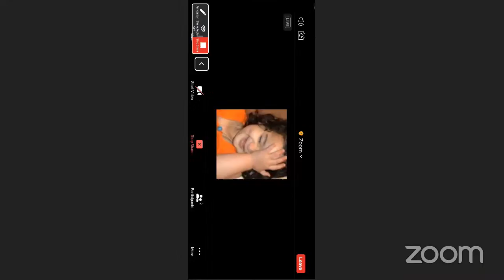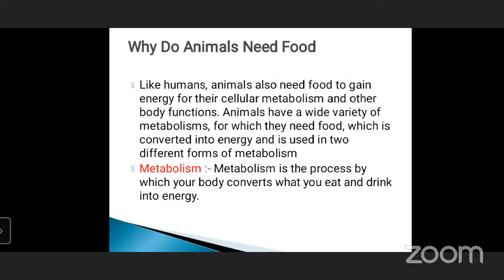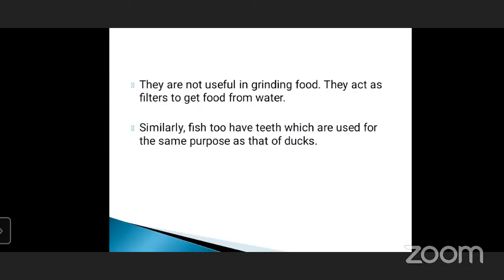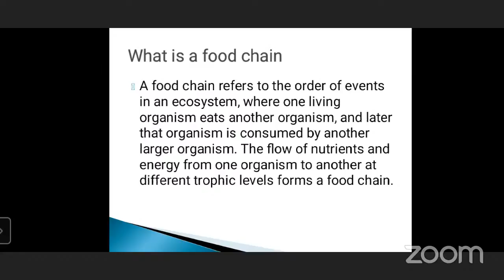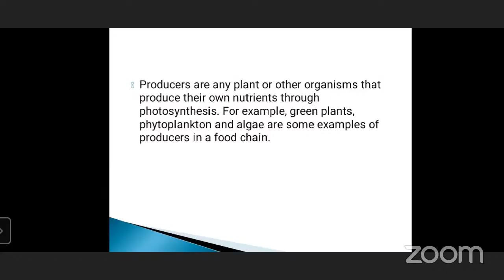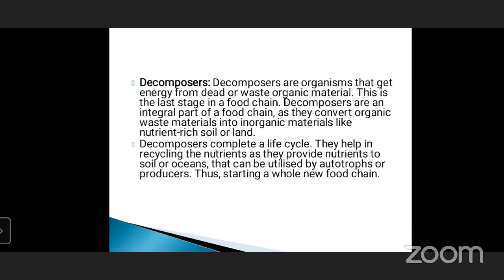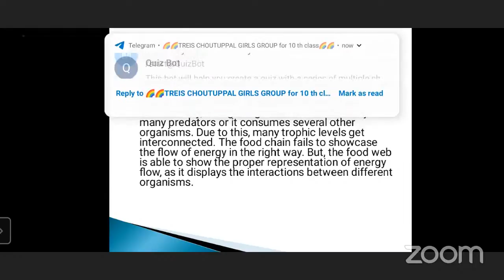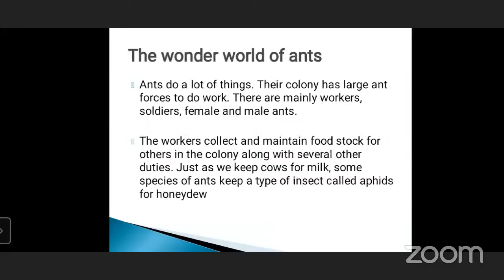6TH SCIENCE WHAT DO ANIMALS EAT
MURALIDHARA RAO SIR